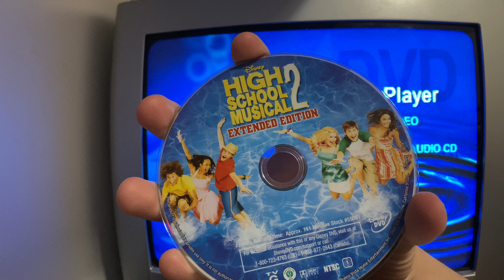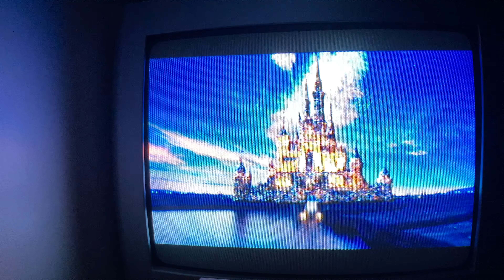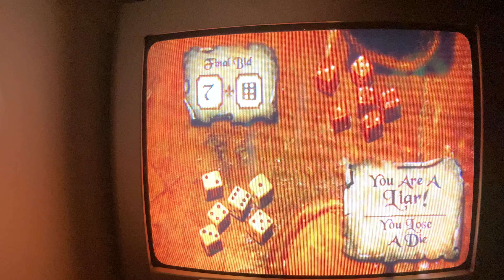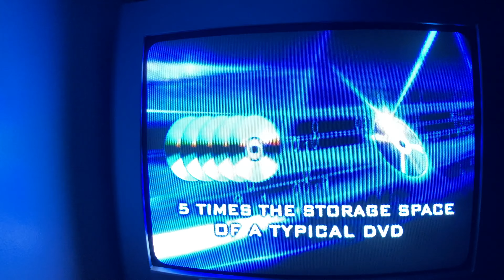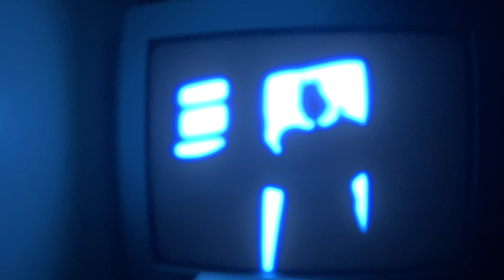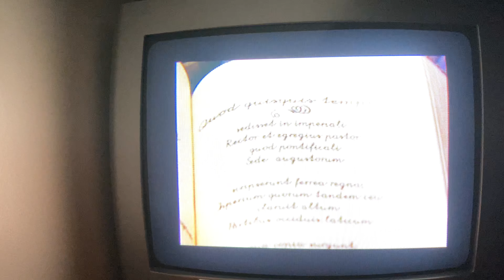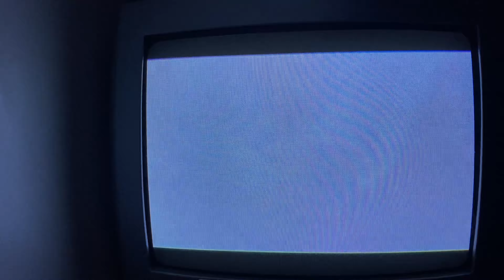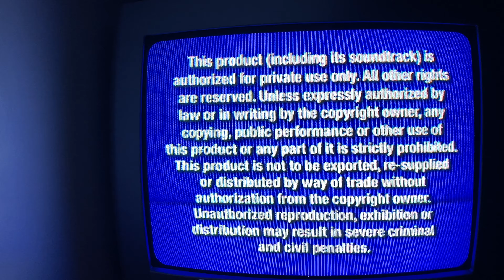Opening to High School Musical 2 Extended Edition DVD 2007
Hi everyone. Here's the opening to High School Musical 2 Extended Edition DVD 2007.
1. There is only one Disney promo.
2. Disney Blu-ray Disc trailer.
3. 101 Dalmatians Platinum Edition DVD trailer.
4. Coming soon to own on DVD.
5. Twitches Too DVD trailer.
6. Underdog DVD & Blu-ray Disc trailer.
7. Cinderella 2 Dreams Come True Special Edition DVD trailer.
8. DVD Main Menu.
9. Disney DVD logo.
10. Warning screen.
That's all!